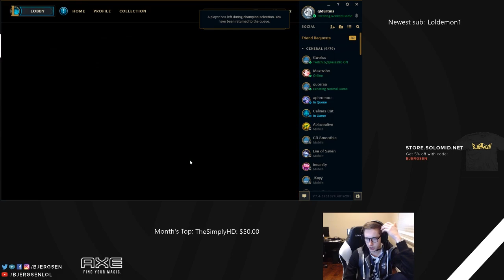CLEAN EKKO - BJERGSEN STREAM HIGHLIGHTS